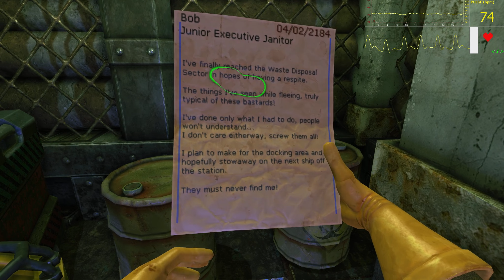Viscera Cleanup Detail - Waste Disposal (Part 1)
I thought I was waste disposal?